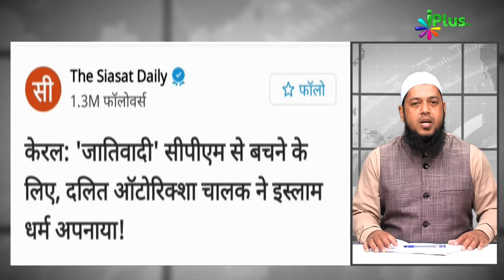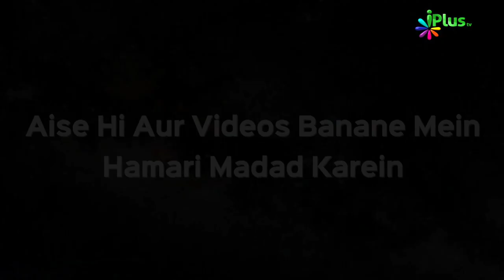Taxi Driver Aurat Ki Kahani Aakhir Kyun Kiya Islam Qubool? | Dr Abdul Karim Alig